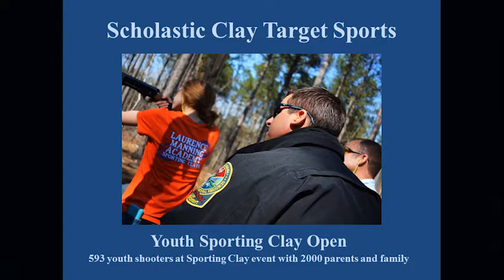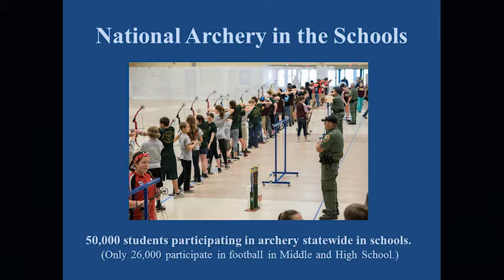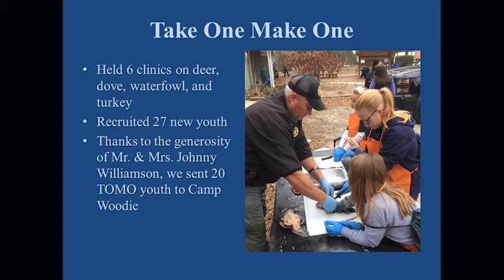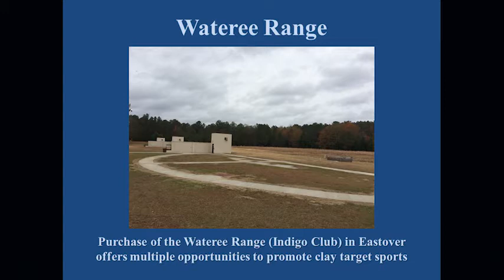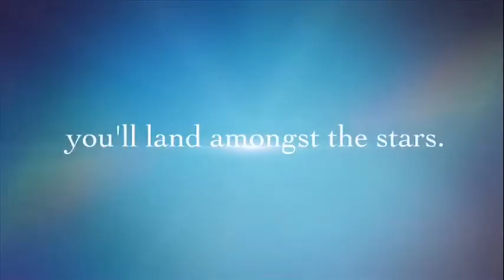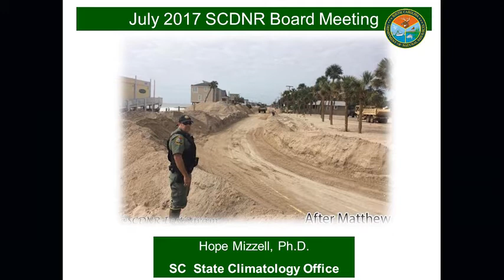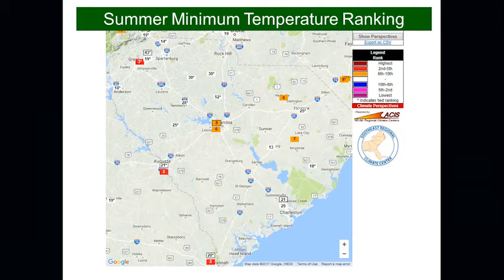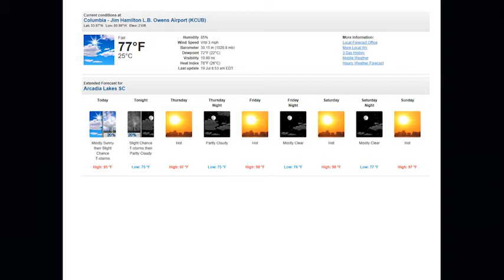SCDNR Board Meeting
July 19, 2017 - Edisto Island, SC